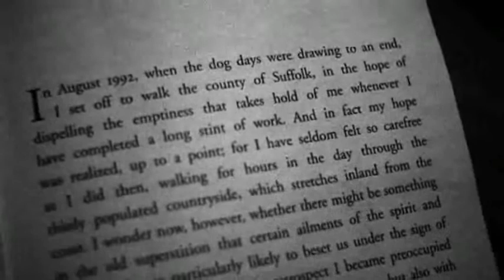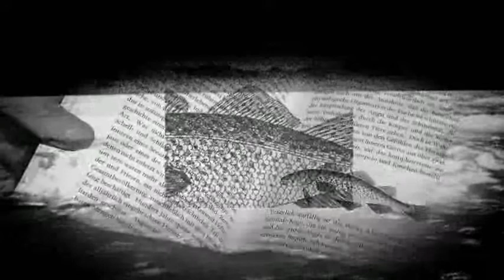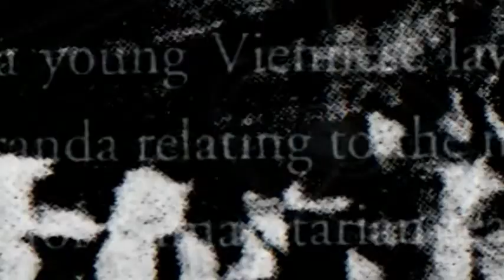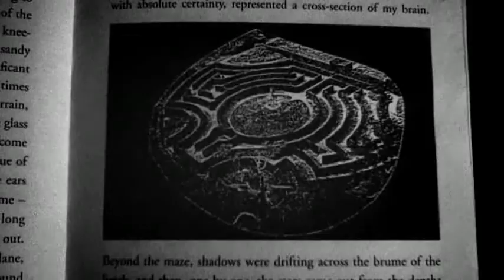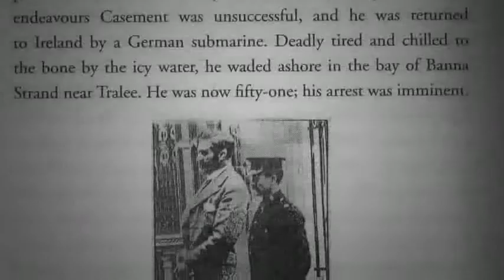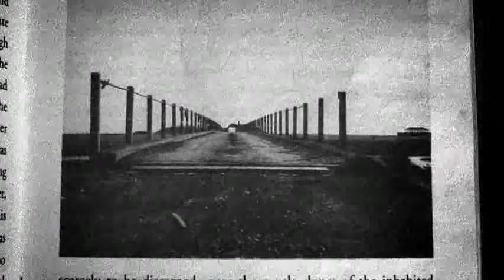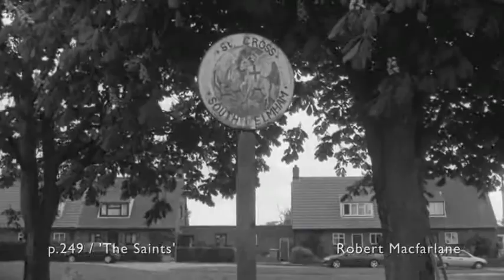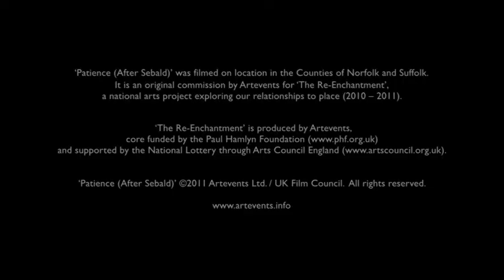W.G. Sebald Documentary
An amazing documentary about the life and times of one of the most distinctive voices in contemporary literature. The late WG Sebald.

I don't claim to hold copyright, but am uploading it because of the enormous amount of interest there is in the writings in this most gentleman, and his profound novels.